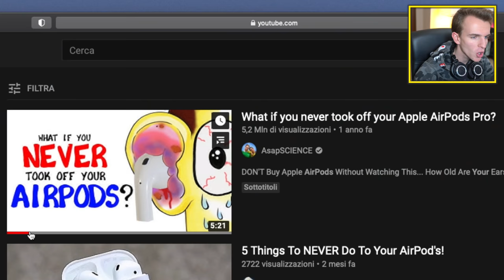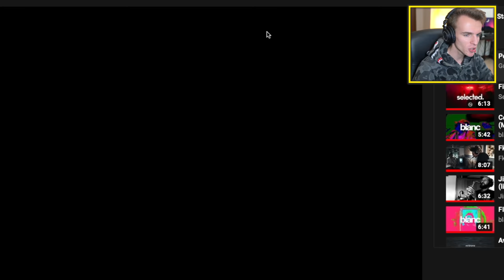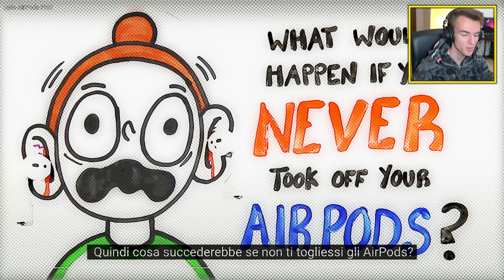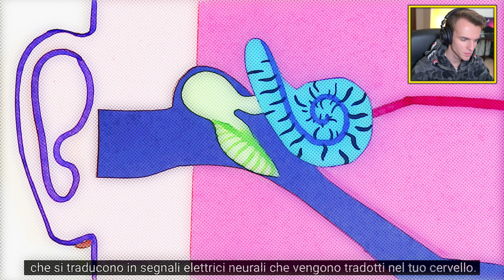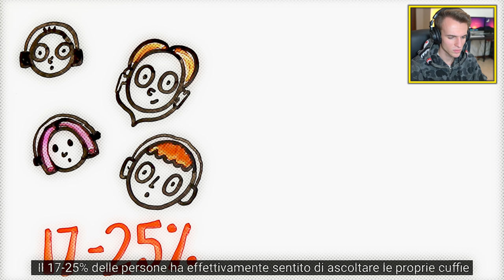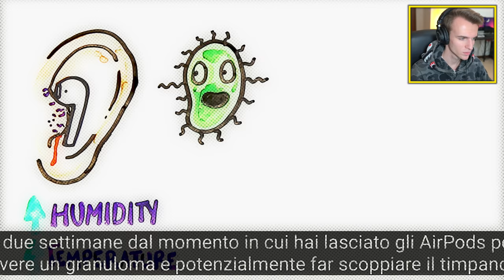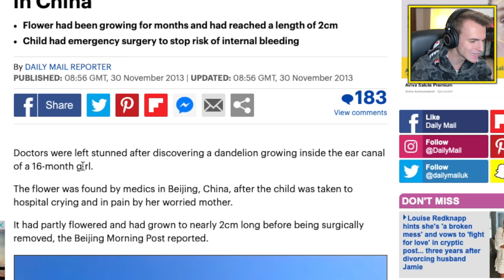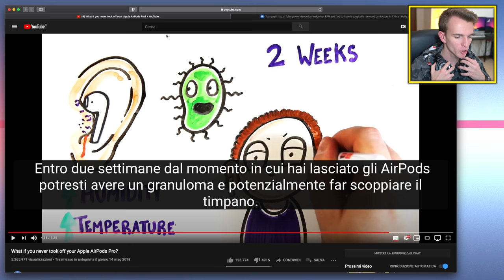COSA SUCCEDE SE NON TOGLI MAI PIÙ LE AIRPODS (REAZIONE)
SOCIALS

Instagram ➜ @blackgeektuto
Facebook ➜ BlackGeekTutorial
Periscope ➜ @blackgeektuto